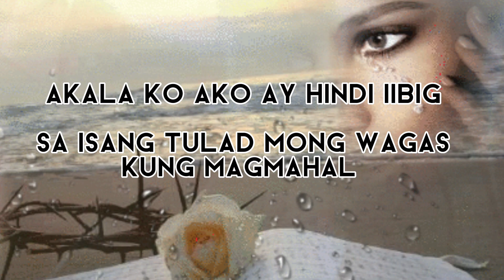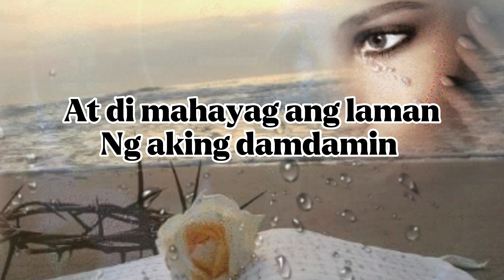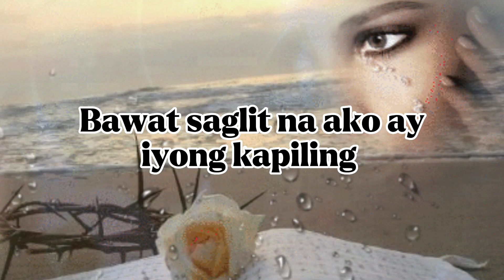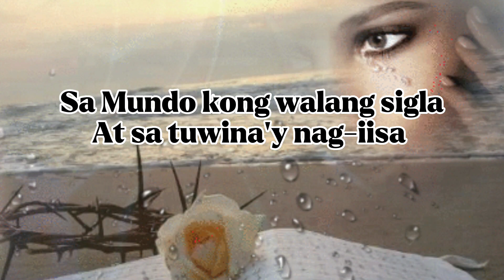SANA =LUCI VANTES (COMPOSER & SINGER) (cover song with lyrics)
Sana song writer while singer and composer LUCI VANTES.
Thank you very much for letting me cover the song though I can't sing well. Thank you so much LUCI VANTES.